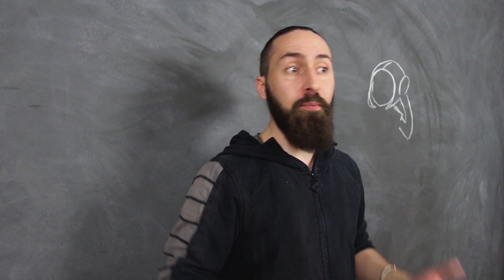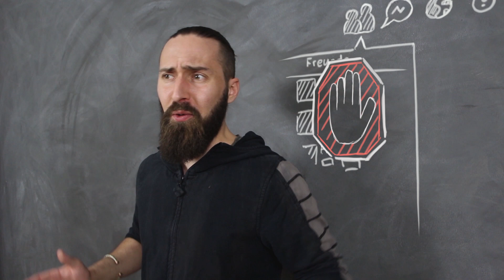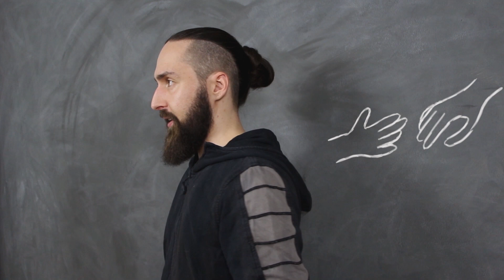Video 04: Dein digitales Ich / Sekundarstufe I (10-14J.)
Im Internet ist es gar nicht so schwer, sich als jemand anderer auszugeben. Wie gerade im Video erklärt, können Fremde die Identität einer anderen Person übernehmen, indem sie einfach deren Inhalte kopieren. Das sind dann Bilder, Videos oder Statusmeldungen, manchmal sogar persönliche Informationen aus Chats.